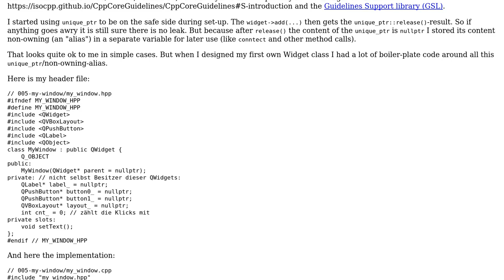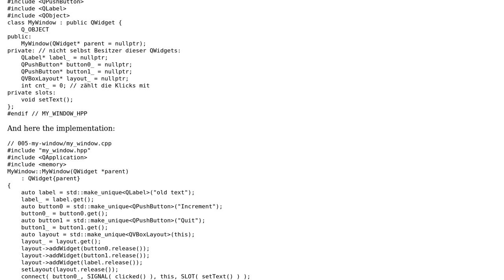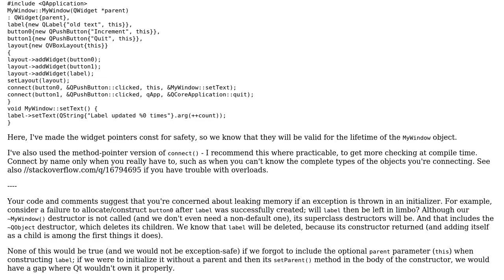Code Review: Making modern (RAII) C++-code with Qt5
With thanks & praise to God, and with thanks to the many people who have made this project possible! | Content (except music & images) licensed under CC BY-SA | Music | Images & others | With thanks to user towi user Toby Speight user Jamal and the Stack Exchange Network Trademarks are property of their respective owners. You are responsible for your own actions.